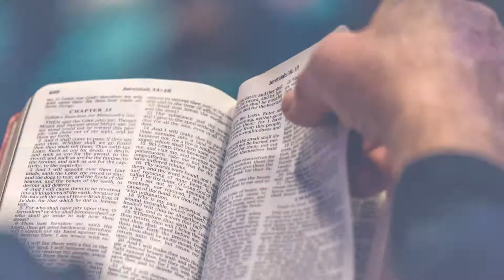Obed John | Arise | What Should You Do To Be Successful?-Part 7 | Success Series | 14-Aug-2020